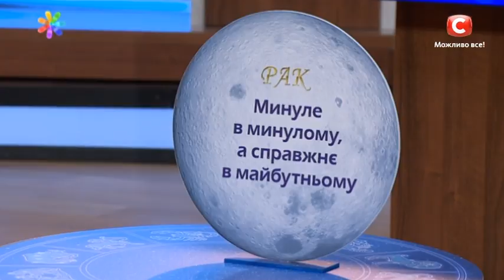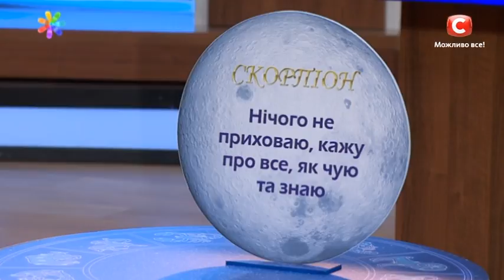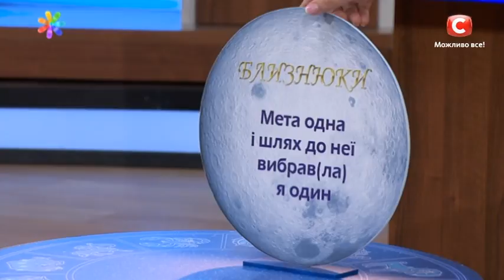Астропрогноз на 15-21 августа от Алены Куриловой – Все буде добре. Выпуск 861 от 15.08.16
↓ Больше полезного ниже! ↓

Полнолуние на этой неделе может сказаться на эмоциональном состоянии — наши эмоции будут раскалены до предела, а это чревато необдуманными и даже агрессивными поступками. Но нейтрализовать негатив можно всего одной фразой, соответствующей вашему знаку зодиака. Экстрасенс Алена Курилова подскажет, что нужно сказать, а также поделится еженедельным астропрогнозом.